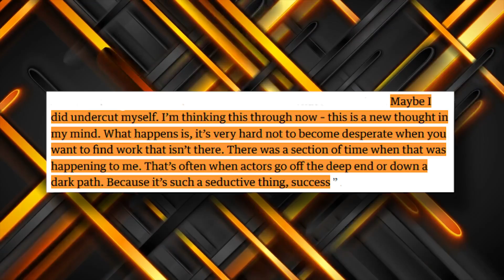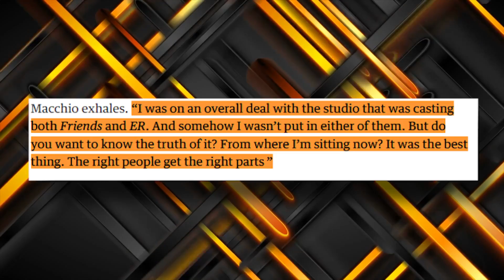Ralph Macchio REVEALS Why He WASN'T Cast In FRIENDS..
Welcome back to Show Scope.  Cobra Kai's Ralph Macchio reflects on missing out on both Friends and ER in the 1990s. In a wide-ranging interview with The Guardian, in which Macchio promoted his new memoir Waxing On, the actor reflected on the different projects he could have starred in. Macchio mentions that, in 1994, the same year ER and Friends would debut on NBC, he had a contract to star in television shows for the network and had filmed several episodes of a show that never aired.

The simmering on-screen tension between Cobra Kai co-stars Ralph Macchio and William Zabka? Not completely far from reality. The duo played foes—Macchio as Daniel LaRusso and Zabka as Johnny Lawrence—in the original 1984 film The Karate Kid. Though it inspired a decades-long success story with the two reprising their roles for Netflix's Cobra Kai, it turns out that the conflict followed them off-screen. Check this video out!

Cobra Kai’s Ralph Macchio Talks New Karate Kid ‘Waxing On’ Book & More w Rich Eisen | Full Interview

Ralph Macchio Opens Up About Pat Morita Almost Missing Out on the Role of Mr. Miyagi | Tonight Show